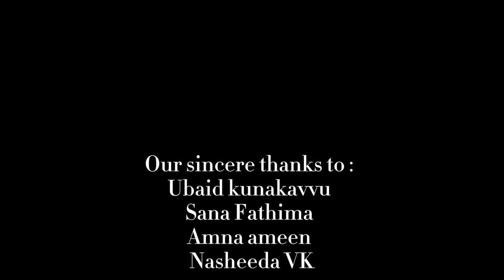Arikathu Nammal Bannotte | Ablaja Mujeeb | Cover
Movie: College girl (1974)
Singer: Ablaja Mujeeb
Lyrics: Dr. Balakrishnan
Vocal Mix: Ubaid Kunnakkavu
Video: Roudha